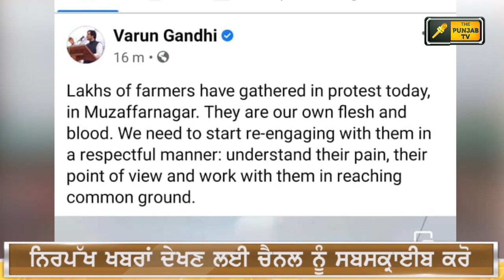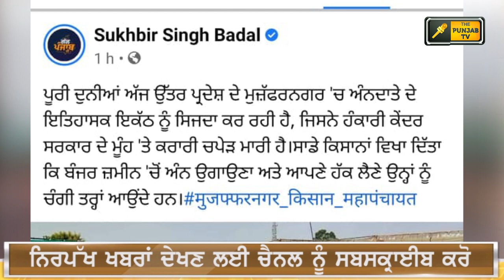ਪੰਜਾਬੀ ਖ਼ਬਰਾਂ | Punjabi News | Punjabi Prime Time | Muzaffarnagar Farmer Rally | Judge Singh | 5 Sep